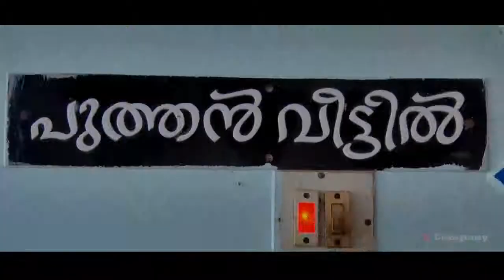Praveena + Rahul Wedding Highlights